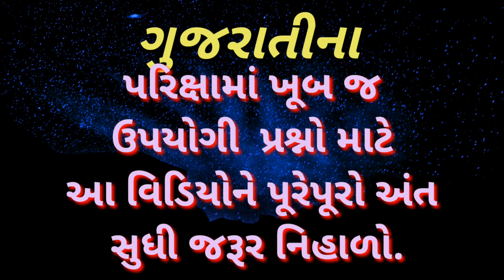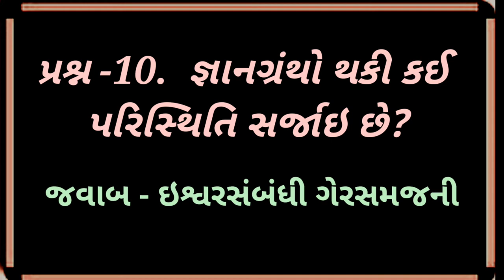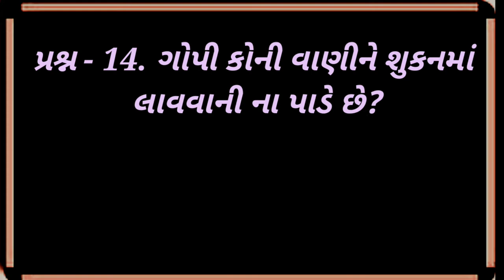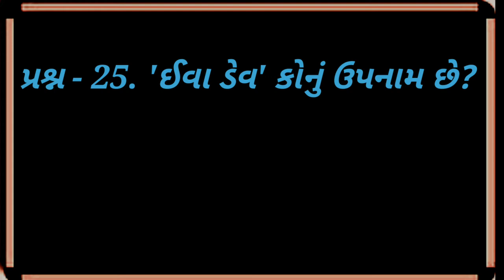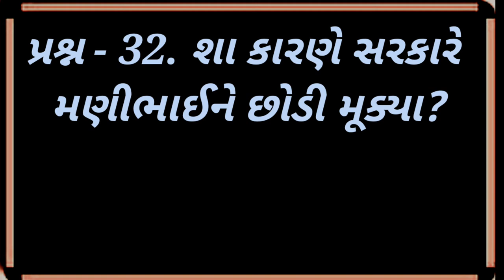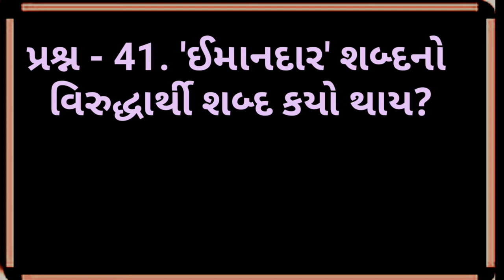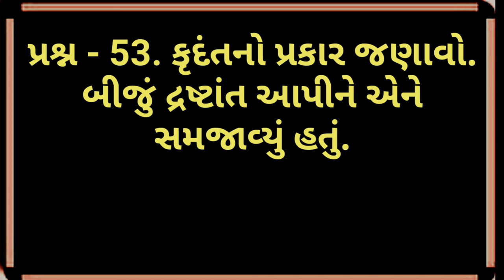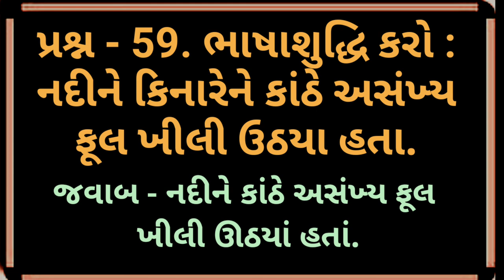Dhoran - 12 Gujarati Most imp Prashno,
Dhoran - 12 Gujarati Most imp Prashno, | smart india, | suresh dhoriya, | smart india suresh, | samajik vigyan, | social science, | Aa video ma gujarati srd. 12 na most imp prashno apel che, | you tube, | Education, | short note, | Best videos of social science, | samajik vigyan chapter, | Best Lesson of std.10, 9, | Thank for watch,